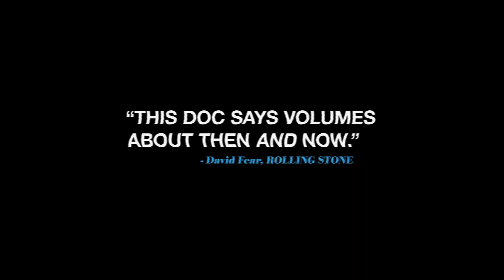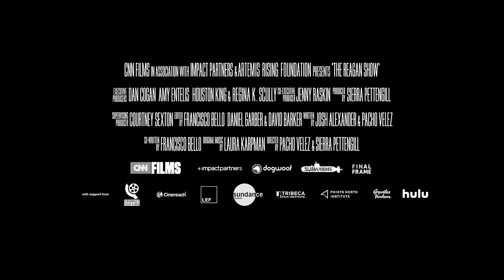The Reagan Show | Theatrical Trailer | 2017 Tribeca Film Festival Official Selection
IN THEATERS June 30th
Directed by: Pacho Velez, Sierra Pettengill
Starring: Ronald Reagan, Nancy Reagan, Mikhail Gorbachev, Michael Deaver, Sam Donaldson

Told solely through archival footage and set against the backdrop of the Cold War, THE REAGAN SHOW presents the pageantry, absurdity and charisma of a prolific actor’s defining role: Leader of the Free World.

Coming Soon: Legion of Brothers, The Reagan Show, Dave Made a Maze, Score: A Film Music Documentary